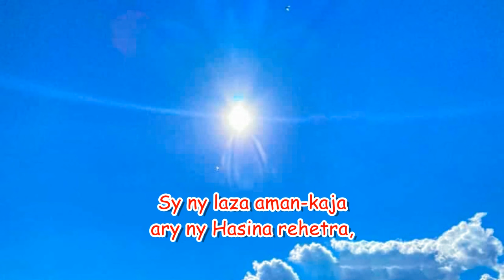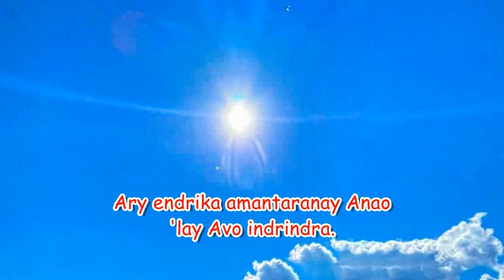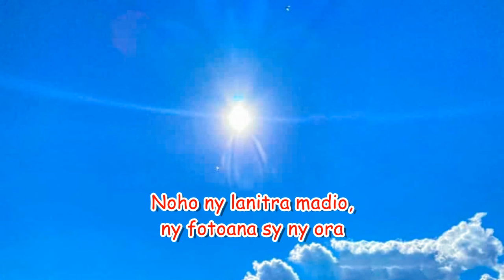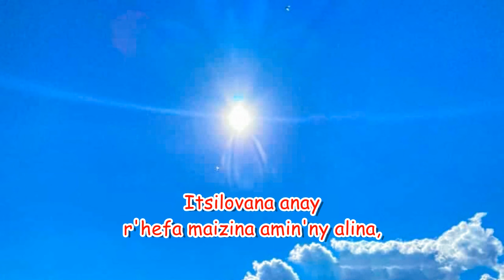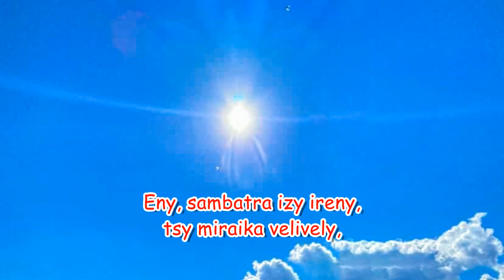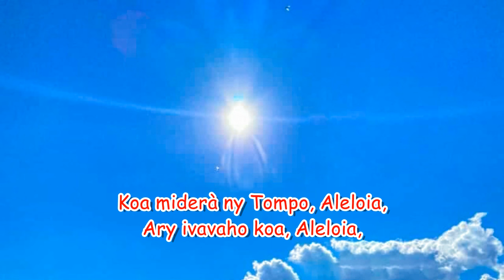Antsan'ny zava boaary_Andriamanitra Avo indrindra ô, sady Tompo no Mpiantra_Hira Katolika Malagasy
1 Andriamanitra Avo indrindra ô, sady Tompo no Mpiantra,
 E atolotray anao ny voninahitra sy ny dera,
 Sy ny laza aman-kaja ary ny hasina rehetra,
 Fa ianao irery ihany no sahaza an'izany,
 Ka tsy mendrika hanonona ny Anaranao ny olona. (indroa)

Koa miderà ny Tompo   Aleloia,
Ary ivavaho koa            Aleloia,
Sy tolory ny fisaorana
Amam-panajana feno,
Amin-kalemem-panahy. (indroa)

2 Hoderaina ianao, ry Tompo ô, amy zava-boaarinao,
 Fa indrindra hoderaina noho Razoky Masoandro
 'Zay mitarika ny andro hanilovanao anay;
 Eny, kanto sy mamiratra, mazava manjopiaka,
 Ary endrika amantaranay anao 'lay Avo indrindra. (indroa)

3 Andriamanitra Avo indrindra ô, sady Tompo no Mpiantra,
 Hoderaina anie ianao amy zava-boaarinao,
 Noho Ravolana havanay sy ny kintana alinkisa
 'Zay narindranao hitoetra eny anivon-danitra eny,
 Sarobidy sy mazava ary tena soa tokoa. (indroa)

4 Andriamanitra Avo indrindra ô, sady Tompo no Mpiantra,
 Hoderaina anie ianao noho Rarivotra havanay
 Sy ny tsioka iainanay mbamy rahona sy zavona,
 Noho ny lanitra madio, ny fotoana sy ny ora
 Amelomanao hatrany ireo voaarinao rehetra. (indroa)

5 Hoderaina ianao, ry Tompo ô, noho Irano havanay
 Sarobidy sy madio, mikoriana mahasoa,
 Hoderaina koa ianao noho Raafo havanay
 Itsilovana anay r'hefa maizina amin'ny alina,
 'Zay mahery sy tomady ary soa mahamirana. (indroa)

6 Andriamanitra Avo indrindra ô, sady Tompo no Mpiantra,
 Hoderaina anie ianao noho Ratany havanay,
 Sady Reny no manohana ary koa mitondra anay,
 Mahavokatra voankazo samihafa sesehena,
 Voninkazo maro loko ary bozaka aman'ahitra. (indroa)

7 Hoderaina ianao, ry Tompo ô, noho ireo mamela heloka,
 Mampiseho fa tia anao amy famindràny fo,
 Mahazaka ny aretina ary miaritra ny jaly:
 Eny, sambatra izy ireny, tsy miraika velively,
 Ka omen'ny Avo indrindra 'zany satro-boninahitra. (indroa)

8 Hoderaina ianao, ry Tompo ô, noho Rafahafatesana,
 Ilay havana tsy hain'ny olombelona idifiana;
 Eny, loza ho an'ny maty amin'ny ota mahavery,
 F'hasambaran'ireo tratrany manao ny sitrakao,
 Fa ny tena fahafatesana tsy hanan-kery aminy. (indroa)